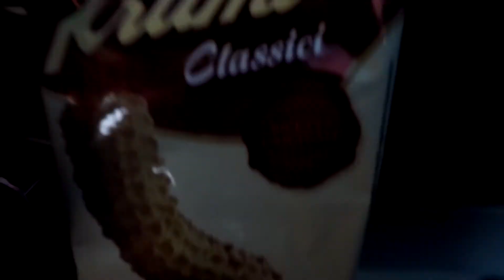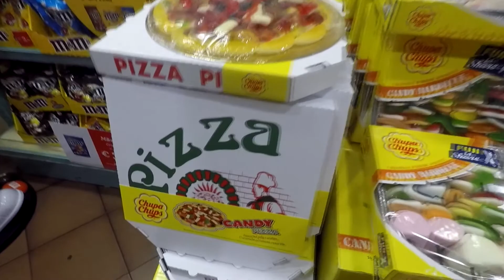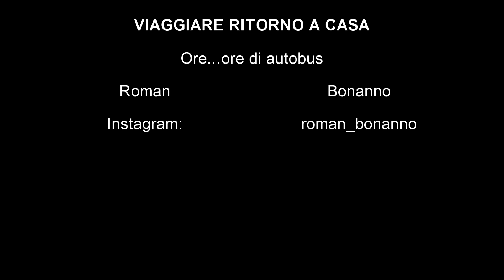VIAGGIARE IN BUS DA PAVIA A GELA | finale assurdo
Ciao ragazzi, finalmente dopo tempo ritorno a Gela, per un pò di settimane, mare e relax, spero voi farete la stessa cosa;) ne abbiamo bisogno tutti, beh buone vacanze ;)
Condividete e spolliciate per farmi capire se vi è piaciutò o meno questo video, e come sempre. il caso è chiuso!!!